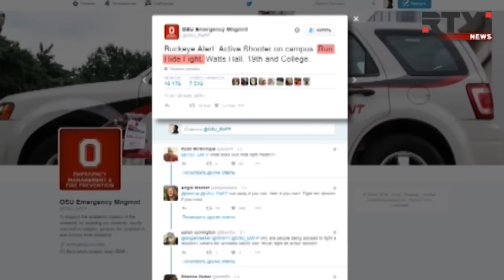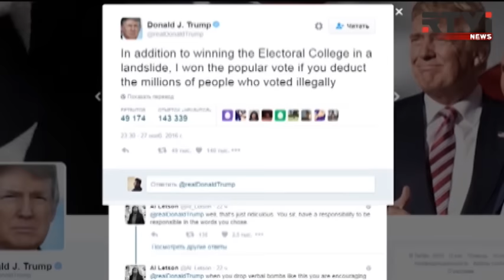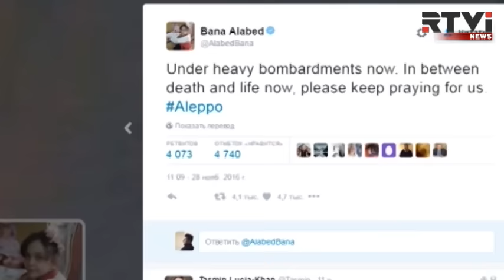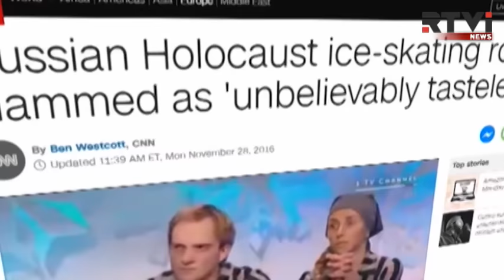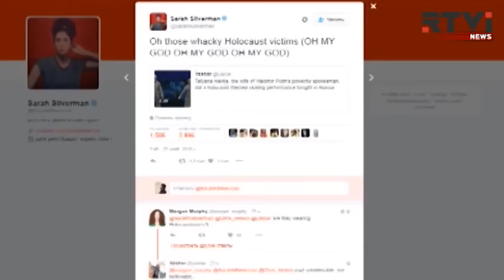Международные новости RTVi с Тихоном Дзядко — 28 ноября 2016 года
Резня в университете Огайо
Трамп о пересчете голосов выборщиков
Израиль признал, что бомбит ИГИЛ в Сирии
Прощание с Фиделем Кастро
Приговор «бухгалтеру Освенцима»